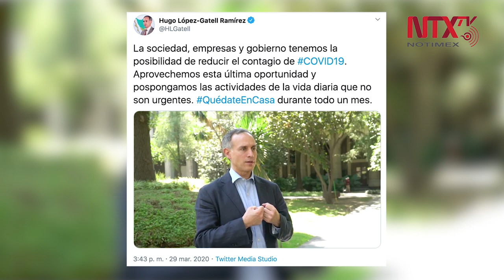López-Gatell reitera llamado a quedarse en casa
El subsecretario de Prevención y Promoción de salud, Hugo López-Gatell, reiteró el llamado a la población a quedarse en casa durante un mes, del 23 de marzo al 19 de abril, ante la epidemia del COVID-19 en el país.